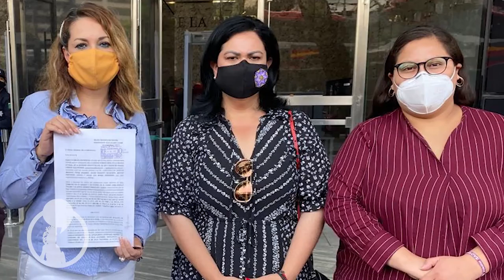Morena en Baja California no necesita oposición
*Morena en Baja California no necesita oposición, porque entre ellos mismos se están aniquilando.
*Continúa el show de Jaime Bonilla, ahora hasta AMLO sale regañado.
Las noticias más sobresalientes de este viernes 10 de julio solo en TjComunica.